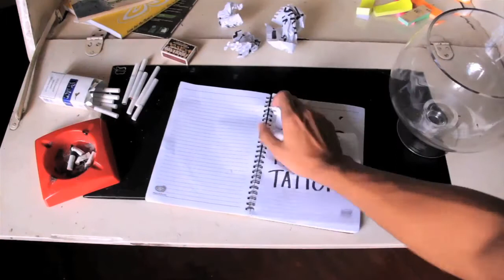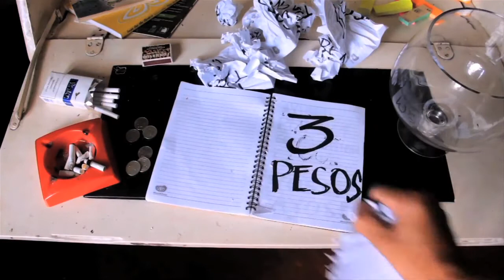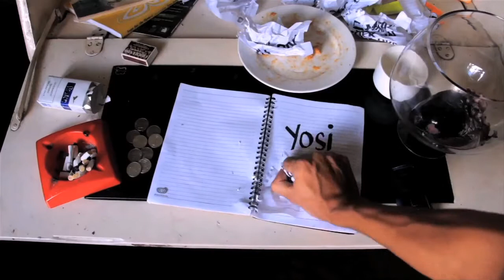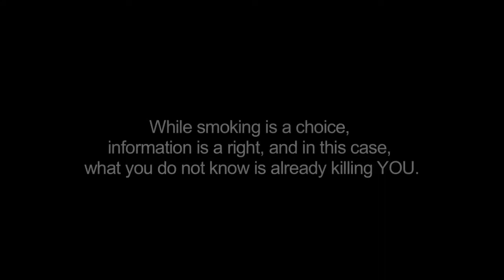Campaign Ad against Tobacco Industry - "Salamat sa Buga"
Advocacy Film Entry for Time's Up, Tobacco!  May Ibubuga ka ba?

Producers - Andy Valenzuela and Raymon Rivera
Production Assistant - Jerronne Valenzuela

SYNOPSIS
Stressed? Got problems? There's a simple solution. In the midst of a hectic and troublesome world, there has always been one thing that has helped us keep going forward. What is it? Well, the tobacco industry of course! Wait what? When all is said and done and we're years down the line, will cigarettes be the solution or the stress?